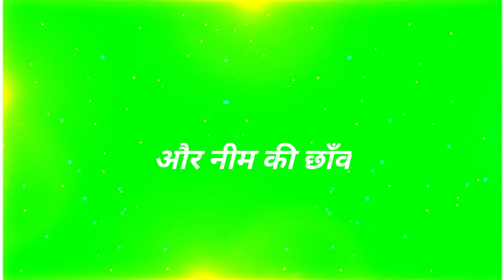Mehendi Wale Haath lyrics green screen video status ll Mehendi Wale Haath lyrics status videos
mehndi Wale hath green screen status
mehndi Wale hath green screen status kinemaster editing
mehndi Wale hath new lyrics green screen video status

About videos:-
Hello friends kaise ho aap sab dekhiye aap logo ke liye ek new green screen video status Mehendi Wale hath lyrics status le ke aa gye hai ummid hai ki aap logo ko pasand aaye ho